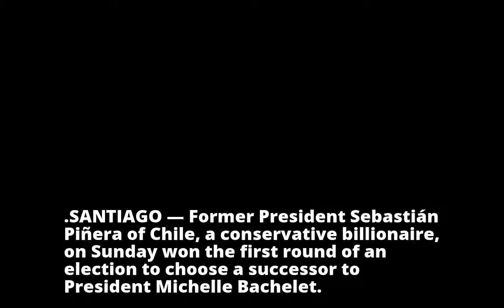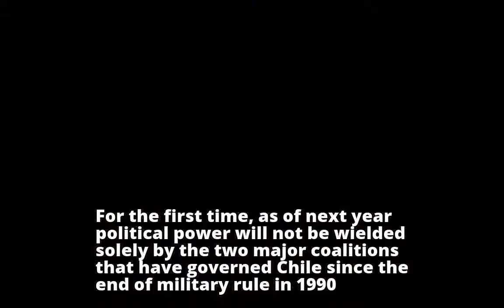Ex-Leader Wins First Round of Chile’s Presidential Vote